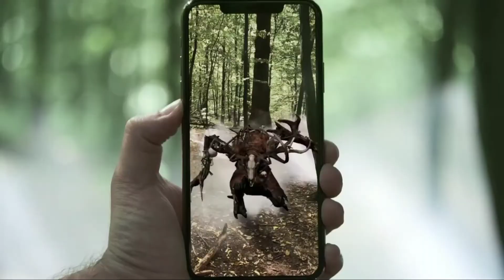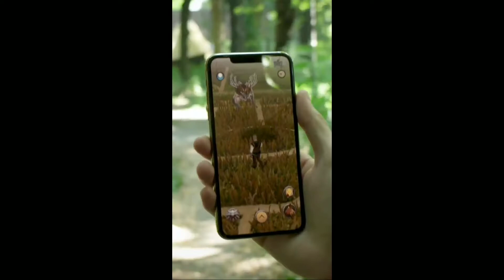UPCOMING NEW ACTION RPG GAMES 2020 ON ANDROID & IOS | BY THE WITCHER 3 WILD HUNT GAME DEVELOPER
“The Witcher: Monster Slayer” AR Mobile Game Announced!

“The Witcher” game series developer CD Projekt RED in (26th August) has announced a new AR game "The Witcher: Monster Slayer" for iOS and Android devices. The game is developed by Spokko under the CD Projekt group.

Overview

Set long before the time of Geralt of Rivia, “The Witcher: Monster Slayer” is an augmented-reality exploration game that challenges you to become an elite monster hunter. See the world around you transformed into the dark fantasy realm of “The Witcher”, and explore once-familiar locations now infested with dangerous beasts as you start on the path as a professional monster slayer.

You have to fight gigantic, life-size monsters in first-person via the RPG-inspired combat system. You can also train your character, brew potions and oils, craft bombs, and select the appropriate equipment for the battles ahead.

The game features story-driven quests that propel you through epic adventures inspired by “The Witcher” series, as you train to be an elite monster slayer.

“The Witcher: Monster Slayer” will support multiple languages including English and Japanese. The release date is not yet announced.